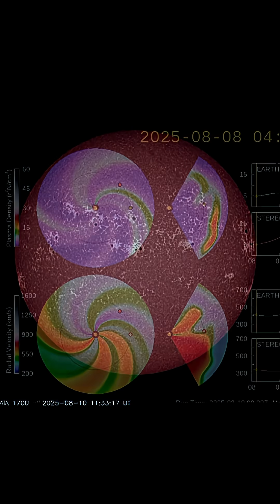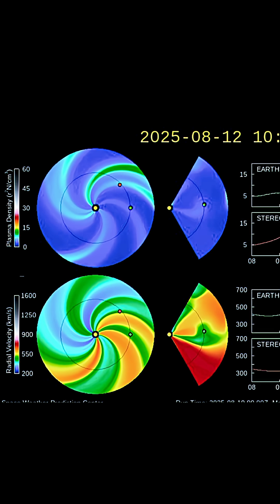HUGE Hole on OUR SUN‼️ Solar Storm IMPACTS‼️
August 10 2025